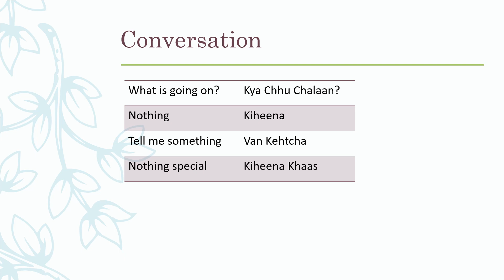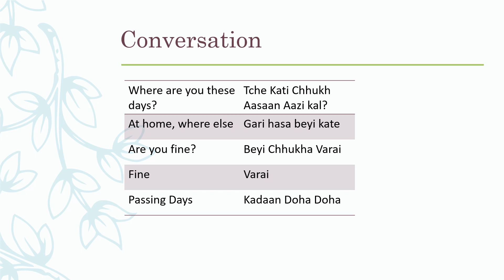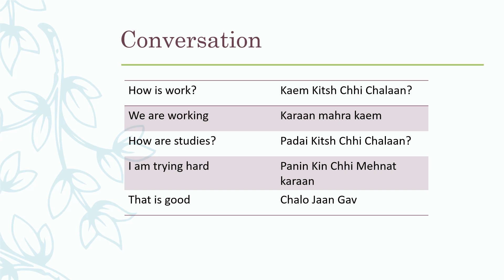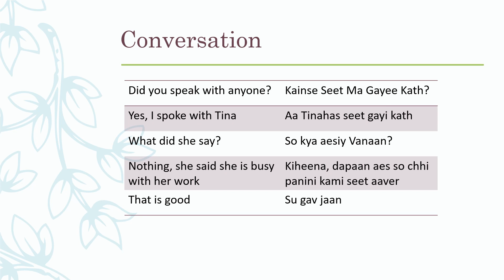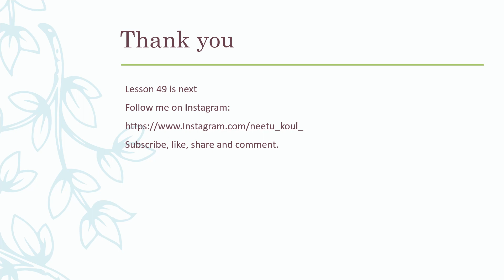Kashmiri Language Lessons- Lesson 48- Conversation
Kashmiri Language Lessons
-  Lesson 48
- Conversation